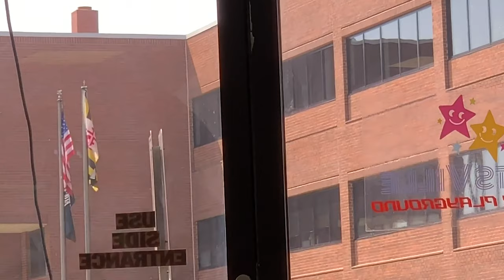Creepy Air Guy At The Indoor Sandbox (improvised)